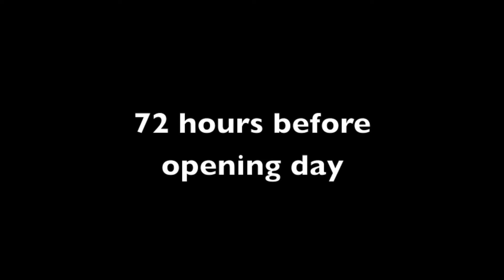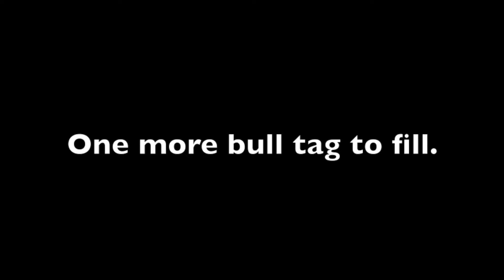Arizona Archery Elk Hunt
DJ Archery Elk hunt In north eastern Arizona.